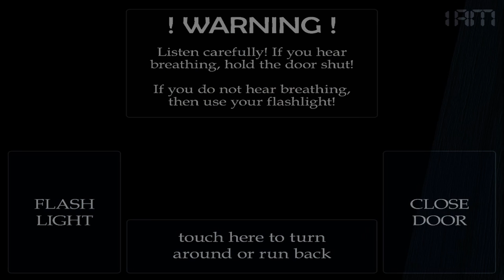Five Nights at Freddy’s 4 - Night 1